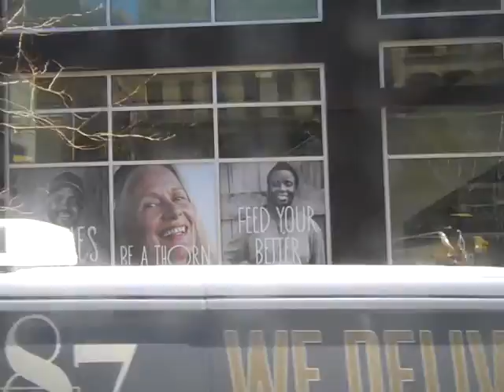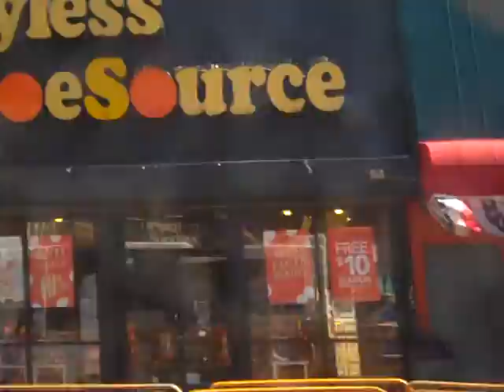MTA: On Board A Novabus LFSA M101 Limited Bus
This Is MTA.  This Is A Ride On Board A Northbound Novabus LFSA M101 Limited Bus From 3rd Avenue & East 86th Street To 3rd Avenue & East 106th Street.  This Video Was Filmed On My Black FLIP Camera.  This Was Filmed On Saturday, 4/4/15.  This Was Filmed In The Springtime Of 2015.  This Was Filmed During Spring Break Of 2015.